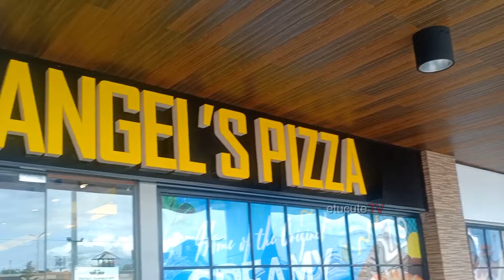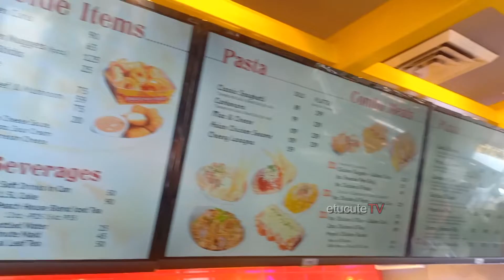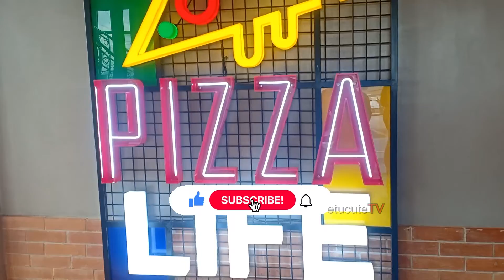IT'S PIZZA TIME! at ANGEL'S PIZZA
IT'S PIZZA TIME! | ANGEL'S PIZZA